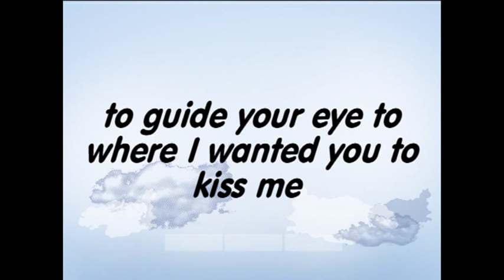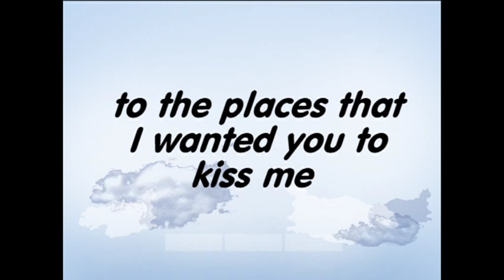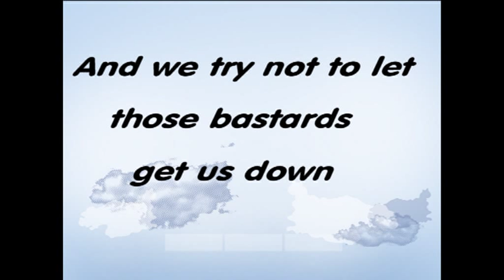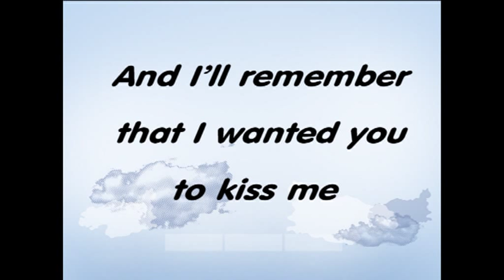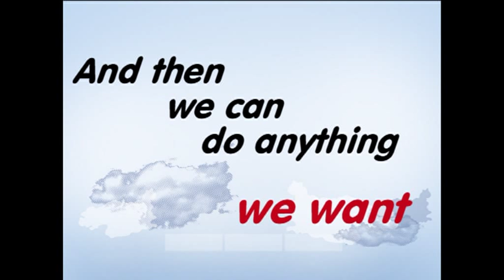Fiona Apple_Anything we want (Studio Version - lyrics o.s.)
sorry for the misprint.